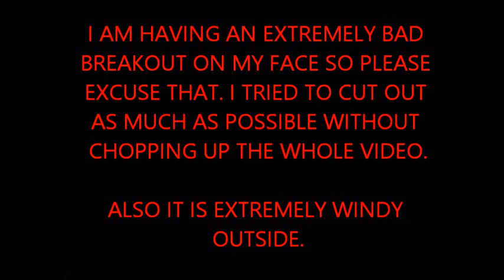70 MINUTE WALK|MOTIVATION|TheMyersWeightlossJourney2019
70 MINUTE WALK|MOTIVATION|TheMyersWeightlossJourney2019

1)Why did we start our weight-loss journey?

2)Why did we decide to put our weight-loss journey on YouTube?

3)Our message to you!

2019 is OUR YEAR!